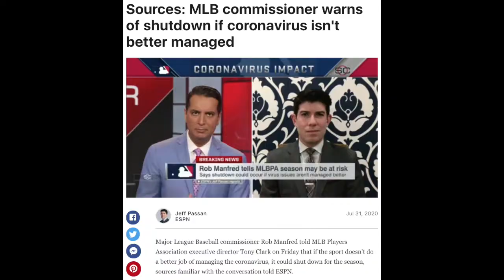Why is Rob Manfred passing the blame!? | Ain't Hard To Tell Podcast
As more positive COVID-19 tests pop up in Major League Baseball and players opt out of the season the guys discuss why they think the league is trouble. With the NBA's return Bryan and Dex share their thoughts on the first few days of play in the Orlando Bubble. plus an all-new OT4YM where Dex shares his thoughts on Jonathan Isaac's not supporting the Black Lives Matter movement. This clip is from episode 140 of the AHTT Podcast, out now!